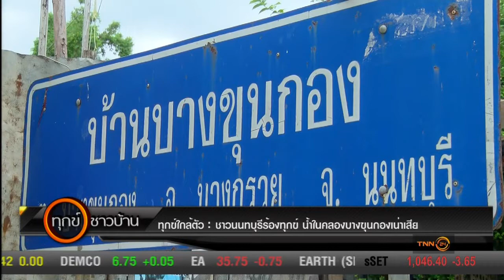ทุกข์ใกล้ตัว : ชาวนนทบุรีร้องทุกข์น้ำในคลองบางขุนกองเน่าเสีย สีดำสนิท